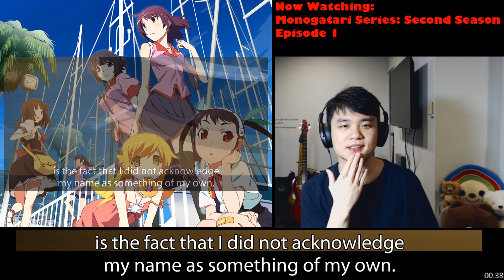Dear Rival | Monogatari: Second Season Episode 1 Reaction / Review (〈物語〉 セカンドシーズン)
I guess I shouldn't be too surprised at getting bewildered whenever we start off a new series of Monogatari...it seems to be a recurring theme.
In any case, some very interesting dynamics between Senjougahara and Hanekawa here. Even more spicy when the subject in question isn't present!

Introduction 0:00   Blind Reaction 1:30  Musings&Review 25:51

Join me to watch Monogatari Series: Second Season Episode 1 with a blind reaction and a summary review